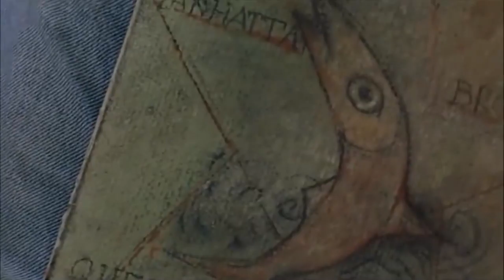Great Expectations (1998) | Romantic Hollywood Movie | Explained in Hindi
Great Expectations 1998 Movie Explain In Hindi | Great Expectations 1998 Ending Explained in hindi

movies explained
movie explained
hollywood movie in hindi explained
endingexplainhindi
Ending Explained In Hindi
Explained